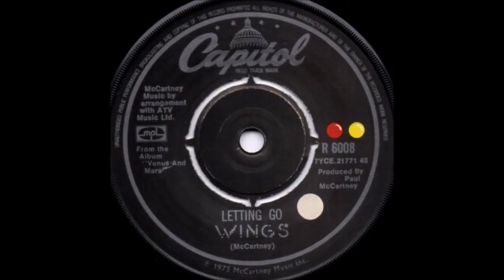Sage of Quay™ - Paulism, Bob Dylan and The Chief Commander (Aug 2020)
LINKS:
* Bob Dylan Hits the Big Themes, From Religion to the Atomic Age